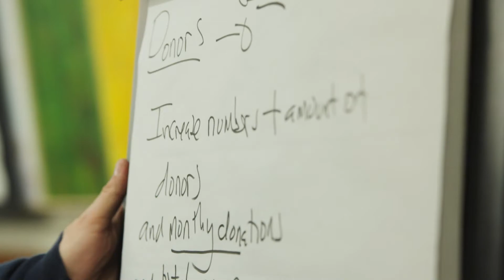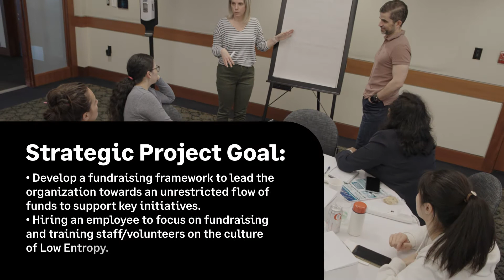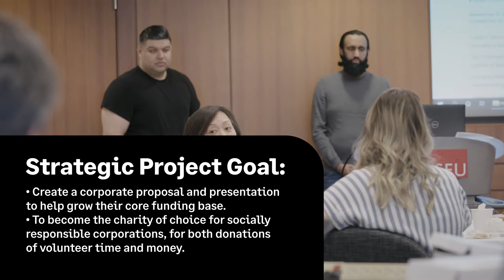Sage Foundation Grow Canada 2022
The vision of the Sage Foundation Grow Program is to amplify the impact on our communities by transforming the way the Sage Community and non-profits connect, think, and work collaboratively.

The Grow Program helps nonprofits grow through the selection and execution of strategic projects and by giving leaders, from Sage and from nonprofits, opportunities to learn and to connect. How does this happen?

•           Sage leaders are matched with the leaders of high-growth potential non-profits. These leaders, from Sage and from nonprofits, form the Program Cohort.

•           The Cohort meets for full day working sessions, some focused-on learning (with guest speakers) and others on collaboration.

•           Each ‘match’ (Sage and nonprofit leaders) carefully selects a strategic project that would help the nonprofit amplify their impact in the community.

•           The Sage leaders work with the nonprofits, using their knowledge and professional skills, to help them execute these strategic projects.